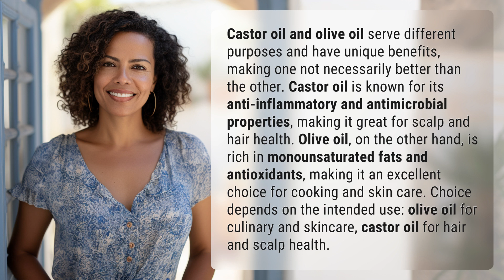Is castor oil better than Olive Oil?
Castor Oil vs Olive Oil: Which is Better? 👉 Oil Showdown 👉 Discover the unique benefits of castor oil and olive oil. While castor oil is great for hair health, olive oil shines in cooking and skincare. Find out which oil reigns supreme for your needs!

Laura S. Harris (2024, March 29.) Is castor oil better than Olive Oil?
    🌐 AskAbout.video